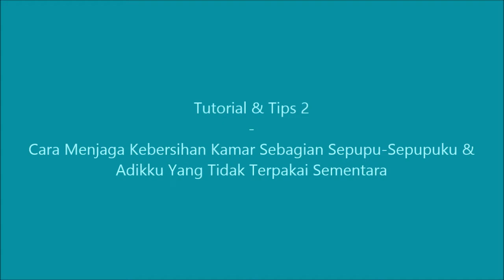Tutorial & Tips 2 Episode 72 - Cara Menjaga Kebersihan Kamar Sebagian Sepupu-Sepupuku & Adikku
Video ini saya akan menunjukkan bagaimana cara untuk menjaga kebersihan kamar sebagian sepupu-sepupuku di rumah nenekku dan adikku di rumah agar tetap bersih dan barang-barang berharga mereka tetap terjaga dari pencurian supaya agar tetap berguna ketika sebagian sepupu-sepupuku dan adikku kembali ke rumah.

Follow sosial mediaku:
Facebook : Saskia Rafifatunnisa (Saskia) (Follow)
Instagram : Saskia Rafifatunnisa (@rafifasaskia) (Follow)